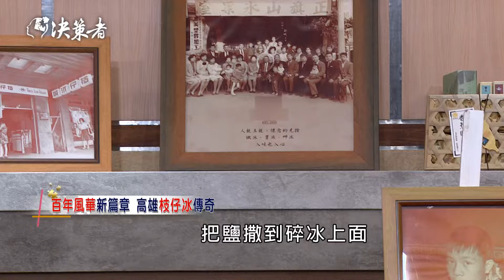《決策者》烏魚子變枝仔冰？益生菌變冰品「神隊友」？百年冰店顛覆傳統味蕾！｜枝仔冰城董事長 秦國炎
台灣冰品市場競爭激烈，秦國炎接棒旗山老字號冰店，積極嘗試打開通路，不僅跟農會合作，也發展異業結盟、聯名商品等。他跟知名品牌娘家合作，推出益生菌結合冰淇淋，拓展傳統冰品外的新興客群，為老牌枝仔冰城，激發出不一樣的新火花。